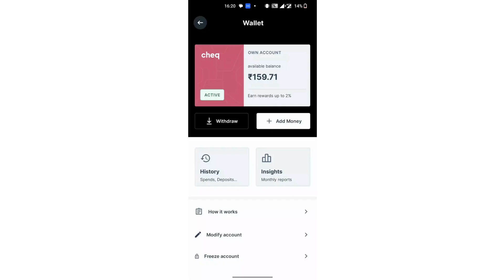How to Freeze your account on Cheq UPI | UPI For Foreigners/NRIs/OCIs travelling to India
Discover the convenience of CheQ UPI, your go-to solution for seamless digital transactions for individuals travelling to India. In this video, we'll guide you through the features and benefits of using CheQ UPI for all your financial needs.

🔹 Key Features:

Instant Money Transfers: Send and receive money instantly to any bank account using UPI ID or QR code.
Easy Bill Payments: Pay your utility bills, mobile recharges, and more with just a few taps.
Secure Transactions: Enjoy secure and reliable transactions every time.
Merchant Payments: Make payments to merchants and small businesses effortlessly.
Transaction Tracking: Keep track of all your transactions in one place.
🔹 Why Choose CheQ UPI?

User-friendly Interface: Simple and intuitive design for easy navigation.
24/7 Support: Get assistance anytime you need it.
Wide Acceptance: Accepted by thousands of merchants across India.
🔹 How to Get Started:

Download the CheQ app from the Google Play Store or Apple App Store.
Register with your mobile number and link your bank account.
Start making secure and instant transactions!